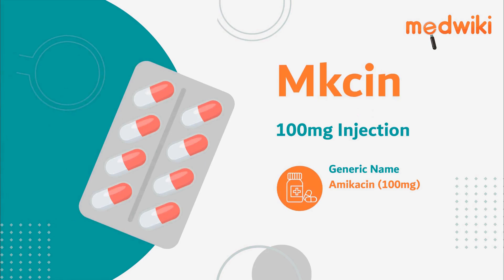Mkcin 100mg Injection | Uses, Work and How to take.